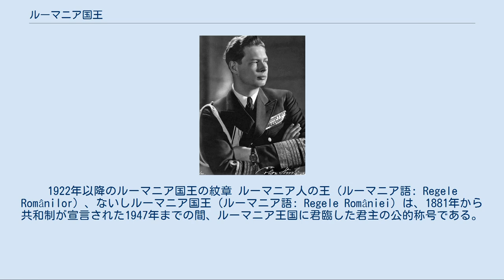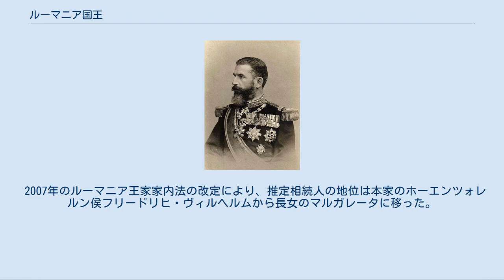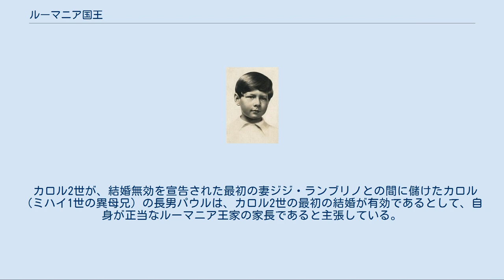ルーマニア国王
1922年以降のルーマニア国王の紋章 ルーマニア人の王（ルーマニア語: Regele Românilor）、ないしルーマニア国王（ルーマニア語: Regele României）は、1881年から共和制が宣言された1947年までの間、ルーマニア王国に君臨した君主の公的称号である。
 オスマン帝国の従属国であったワラキアとモルダヴィアの両公位が1859年にアレクサンドル・ヨアン・クザによって兼ねられ、1862年にルーマニア公ないしは支配者となったクザによって統一されると、国はルーマニア連合公国と呼ばれた。
1866年にクザは議会によって退位させられたが、この時に議会は連合公国の君主をドイツ諸侯に要請し、ホーエンツォレルン＝ジグマリンゲン家のカロル1世が新たなルーマニア公となった。
 オスマン帝国からのルーマニアの独立は1878年のベルリン会議で認められ、ルーマニアは1881年に主権のある王国となり、カロル1世は国王となった。
 1927年にフェルディナンド1世が崩御すると、息子カロルがいるにも関わらず、その子のミハイ1世（フェルディナンド1世の孫）が国王に据えられた。
ミハイ1世の最初の統治は、しばしば愛人と西欧に安息の地を求めて国を留守にしていた父カロルの帰国と即位宣言により、わずか3年で終わりを迎えた。
カロル2世は当初ルーマニアを統治することは望んではおらず、父フェルディナンド1世の前で、公的文書により自身の王位請求権を放棄したにもかかわらず、不満を抱く一部の政治派閥によって企てられた突然の「クーデター」の際、王位を請求するよう強要された。
 カロル2世の10年にわたる統治は1940年に突然終わりを告げた。
8月30日に発表されたドイツとイタリアの仲裁による第二次ウィーン裁定で、トランシルヴァニアをハンガリーに割譲せざるを得なくなったカロル2世の威信は急速に低下した。
9月6日、イオン・アントネスクが主導したクーデターによりカロル2世は退位を強要され、装甲列車で国外退去した。
カロル2世は最終的にポルトガルに落ち着き、愛人マグダ・ルペスクと結婚した。
その後「プレイボーイ王」がルーマニアに呼び戻されることはなかった。
 復位したミハイ1世は憲法への宣誓と議会の信任を抜いたことで、憲法に拠らない王として君臨した。
2度目の即位から間もない1940年9月6日、戴冠式の代わりに、ブカレストの総主教座大聖堂においてルーマニア正教会総主教ニコディム・ムンテアヌによって王として成聖された。
このように、ミハイ1世は聖なる権利による唯一の「神の恩寵下にある」完全に非憲法的な王であった。
しかし、ミハイ1世の第2の在位期間の大半は全権を有する国家指導者となったアントネスクの独裁体制下（1940年 - 1944年）にあったため、ほとんどの権限を行使することができなかった。
 ルーマニアはドイツと同盟を結んで対ソ戦を戦ったが、1944年にはソヴィエト赤軍がルーマニア東部に迫った。
ミハイ1世は同年8月23日にアントネスクを解任、ドイツとの同盟を破棄して1923年の民主的な憲法を回復した（ルーマニア革命）。
しかし赤軍と同盟を結んでドイツと戦ったにもかかわらず、ソヴィエトによるルーマニア占領が1945年に始まった。
1946年、ミハイ1世は議会を最初に一時停止してすぐに復活させた。
1947年12月にルーマニア共産党員（「自由主義者」と呼ばれた）はソヴィエト占領軍の銃剣と戦車で舞い戻り、君主制の廃止を宣言した。
退位を強要されたミハイ1世は国外退去することを許された。
 1989年に共産主義政権が崩壊すると、ミハイ1世はルーマニアへの帰国を果たした。
元国王はルーマニア国民から好意的に受け入れられ、とりわけブカレスト市街では多くの群衆から熱烈な歓迎を受けた。
ミハイ1世はルーマニアにおいて公的な地位を持っていなかったが、ルーマニアの現状に対する遠慮ない発言を続けた。
また、共和国大統領や首相はミハイ1世ら旧王族との会談をたびたび行い、旧王室と共和国政府との関係は決して悪くはない。
 2016年6月16日、社会民主党党首リヴィウ・ドラグネアは、旧王室の法的な地位を規定する法案を準備する意向を明らかにした。
ダチアン・チョロシュ首相はこれを受けて、「政府も既に王室の地位に関する研究を始めており、ドラグネア党首がこの件を支持しうると聞けて嬉しい」との考えを明らかにした。
6月23日、政府は「ルーマニア王室に関する法律」案を公表した。
こ...